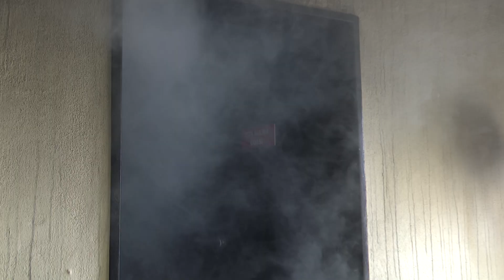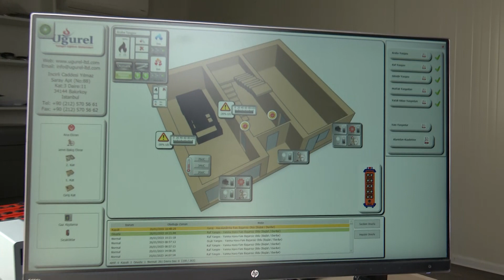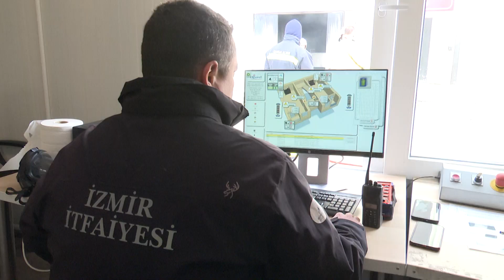İzmir İtfaiyesi bir yılda 12 bin 500 kişiye eğitim verdi.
İzmir Büyükşehir Belediyesi İtfaiye Dairesi Başkanlığı, özel sektörde çalışan itfaiyecilere Toros’ta bulunan eğitim tesislerinde kapsamlı bir eğitim veriyor. 2022’de 12 bin 500 kişi yangın, arama-kurtarma, trafik kazalarında kurtarma, kimyasal maddelerin tanınması, kimyasal yangınlara müdahale gibi acil durumda yapılacak müdahaleleri öğrendi.

İzmir Büyükşehir Belediyesi İtfaiye Dairesi Başkanlığı Eğitim Şube Müdürlüğü Toros’ta bulunan Yangın ve Doğal Afet Eğitim Merkezi’nde yurttaşlara yönelik çeşitli eğitimler veriyor. Merkezde özel sektörde çalışan itfaiye ekiplerine, yangın ve doğal afet gibi durumlara hızlı ve etkili müdahale teknikleri öğretiliyor. Doğal Afet Eğitim Simülasyonları, gerçeğe yakın müdahale teknikleriyle, eğitime katılanları afetlere hazırlıyor. Geçen yıl 12 bin 500 kişiye eğitim verildi.

Çok yönlü eğitim
İzmir Büyükşehir Belediyesi İtfaiye Dairesi Başkanı İsmail Derse, Yangın ve Doğal Afet Eğitim Merkezi’nde verilen eğitimlerle temel afet bilincinin geliştirilmesinin hedeflendiğini söyledi. İsmail Derse, “Burada iş yeri ve fabrikalardaki acil durum ekipleri ile yangın söndürme ekiplerine eğitim veriliyor. Birinci öncelik bu tür olaylarda onların hayatta kalmasını sağlayacak temel bilgileri öğrenmelerini sağlamak. Dumanlı ve zehirli ortamlardaki müdahale şekillerinin yanı sıra temiz hava solunum cihazları, duman maskeleri ile çalışmayı öğreniyorlar. Bir kriz anında yapacakları standart hareket tarzlarını da öğretiyoruz” dedi.

“Türkiye’ye örnek tesis”
Katılımcıların gerçeğe yakın bir simülasyon merkezinde deneyim kazandıklarını dile getiren Derse, “Alevin sıcaklığını hissederek, duman ve zehirli gazları hissederek burada bir müdahale yöntemini öğreniyorlar. Müdahale esnasında heyecanlarını da nasıl yeneceklerini tecrübe ediyorlar. Hayatta kalabilecek, meslektaşlarını kurtarabilecek, tahliye yöntemlerini uygulayabilecek bir alanda eğitim alıyorlar. Dumanlı ortamlarda hareket tarzı, araç yangınları, mutfak yangınları gibi yangınlara müdahaleyi öğreniyorlar. Burası Türkiye’de örnek bir tesis” diye konuştu.

“Yangının içerisindeymişim gibi hissettim”
Özel bir şirkette çalışan ve Toros’ta verilen eğitimlere katılan Mehmet Kirkit, yangının içerisinde kalma hissini yaşadığını belirterek, “Normalde fabrikada da bu tür eğitimler yapıyorduk ama böylesini ilk kez deneyimledim. Bizim için de bir ilk oldu. Bu eğitimden çok şey öğrendim. Yangına nasıl müdahale edeceğimi öğrendim. Çok faydalı oldu” diye konuştu.